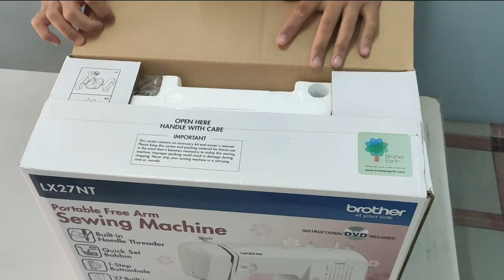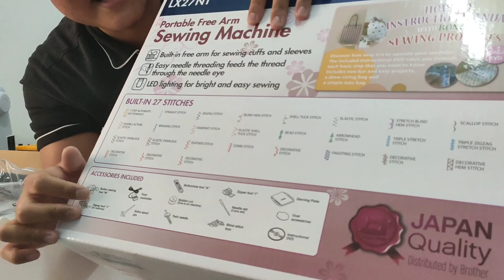UNBOXING Mesin Jahit BROTHER LX27NT (Tutorial & Review)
Mari kita unbox dan review mesin jahit portable brother model LX27NT

Terdapat banyak kelebihan mesin jahit LX27NT ni, antaranya adalah ia mempunyai 27 jenis corak jahitan untuk dipilih.

Ia juga mudah untuk dibawa kemana mana oleh kerana saiz yang kecil.

Mesin ini merupakan mesin portable kategori pertengahan, iaitu tidak terlalu mahal harganya(RM890)

Anda boleh dapatkan mesin jahit ini atau mesin-mesin jahit jenama lain di semua cawangan karysma store di Malaysia